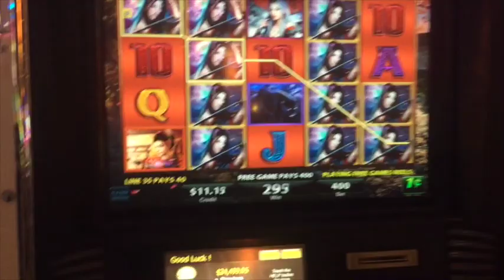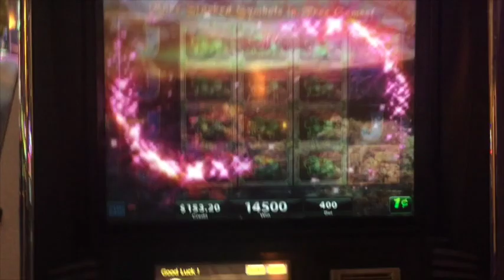Dangerous Beauty Max Bet Bonus ** SLOT LOVER **